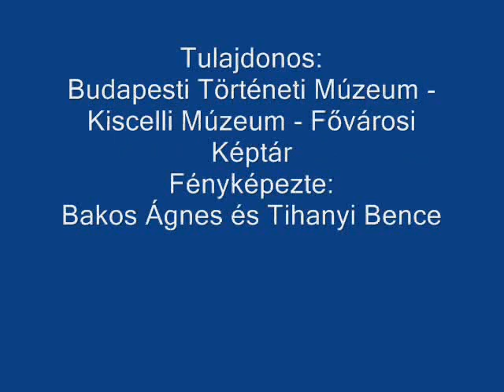In memoriam Major János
János Major
graphic and painter
Budapest, 8 May 1934 - Budapest, 12 July 2008

Pictures:

Memory of Hieronymus Bosch, 1965
Sci-Fi, 1974
Memorial of the Platonic Love in the Tinefdorf Isrealist Cemetery, 2005

Audio recording:
János Major sings, 2006

Proprietor:
Budapest History Museum - Museum Kiscell - Municipal Gallery

Photo by:
Ágnes Bakos and Bence Tihanyi